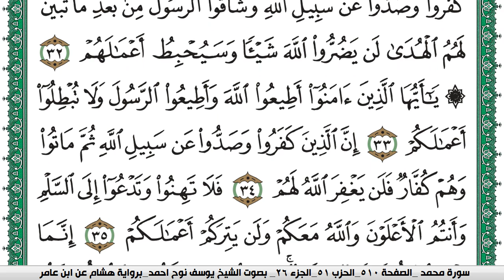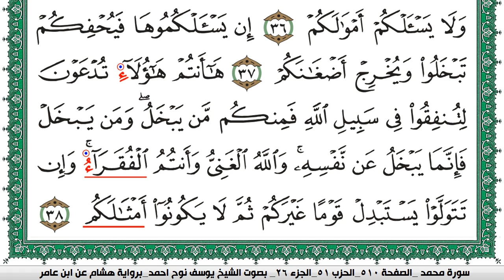سورة محمد مكتوبة يوسف نوح احمد برواية هشام عن ابن عامر